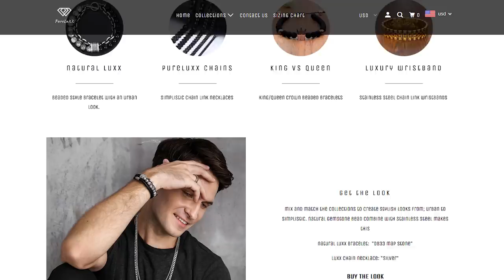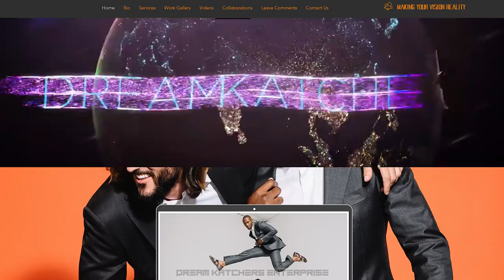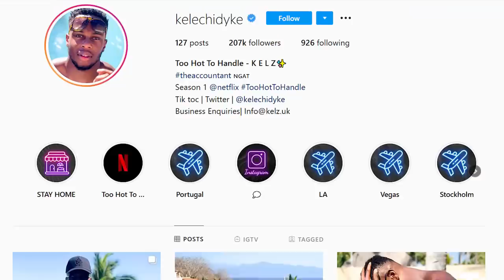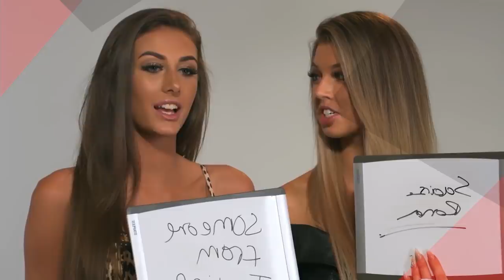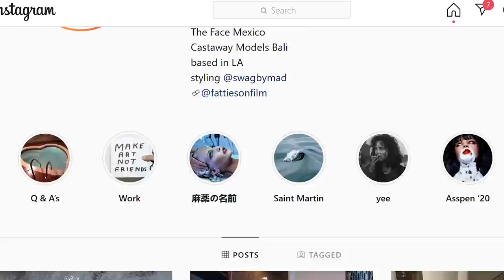Netflix's Too Hot To Handle Real Life After Fame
Are Harry And Francesca Still Together? Find Out Who Made It In The End And Who Broke Up
The Netflix show Too Hot to Handle gave us a chance to get to know these contestants but what happened once the many, many cameras stopped rolling? We’ll take a look at where they are now and whether or not they’re still looking for love! Haley Cureton was kicked off the show before it was over, but did she keep in touch with her co-conspirator Francesca Farago? Harry Jowsey seemed to settle down but is he still attached or living the single life? According to David Birtwistle, his time on the show changed the way he dates and what he’s looking for in a partner. Matthew Smith was trying to break into the entertainment industry for quite some time, and this might have been the opportunity his career needed! Sharron Townsend and Rhonda Paul were close on the show and we’ll see whether or not their connection has continued to progress. Nicole O’Brien once turned down a spot on Love Island, so was her first time on reality tv everything she dreamed it would be? Some former participants have decided to focus on finding love, but others are just trying to have as much fun as possible!

What do you think the future holds for these cast members? Take a moment to share your predictions with us in the comment section and then click on the subscribe button and turn on your notifications to get access to more videos on TheTalko.